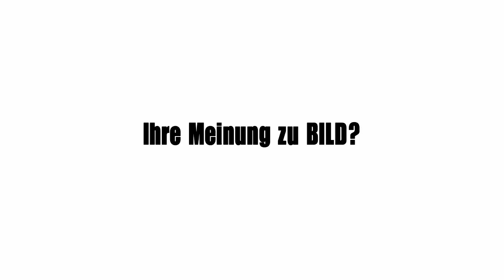Ihre Meinung zu BILD Hans Sarpei 2